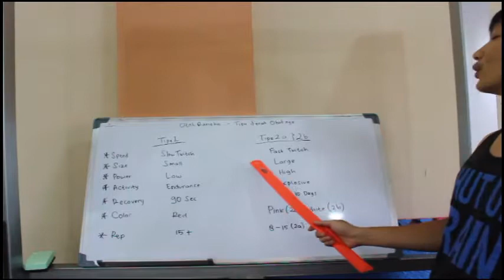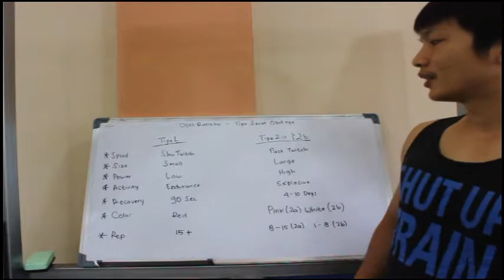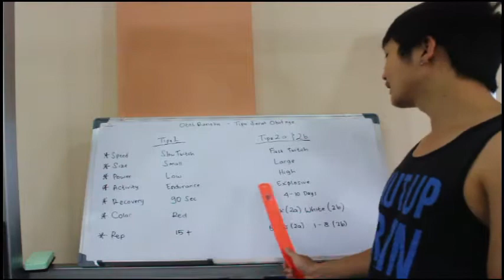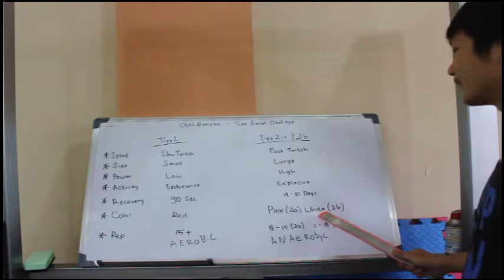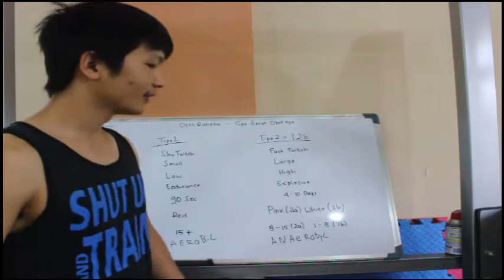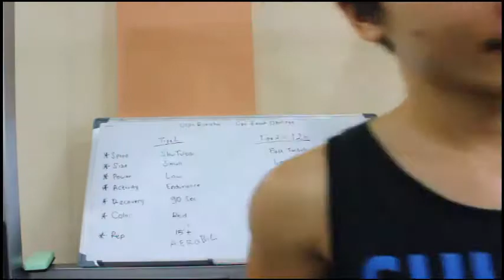Tipe Serat otot Muscle Fibre Type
RVN FITNESS
IG RvnFitnessId
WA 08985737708